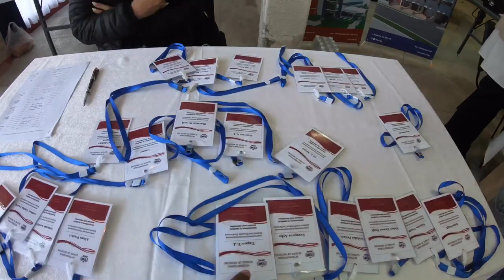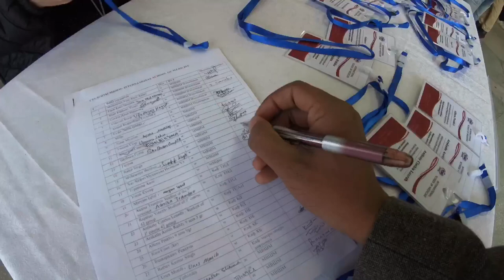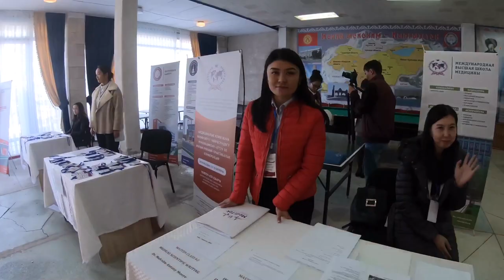Is Ism Hostel (issyk kul campus) is Haunted? | International clinical Anatomy Olympiad | DAY2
Hello Homo sapiens 👨🏻‍⚕️

In this video I’m going to show you guys clinical conference, International school of medicine (Ism) campus, issykul lake & Indian restaurant in issyk kul (Kyrgyzstan) & We’re representing our college Kyrgyz state medical academy, Bishkek in this competition.